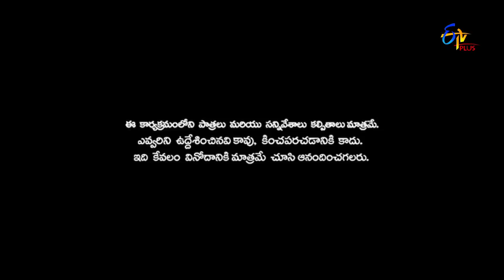Patas 2 | Anthakshari | 13th May 2019 | ETV Plus